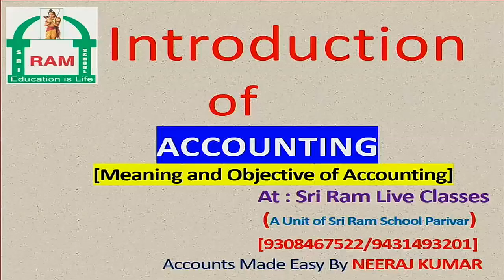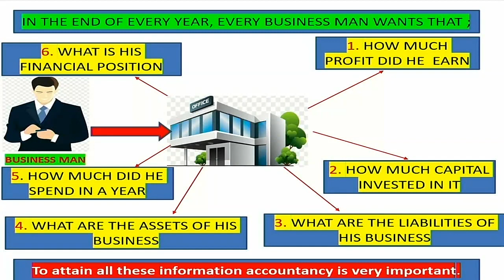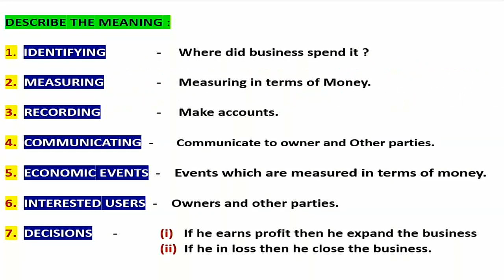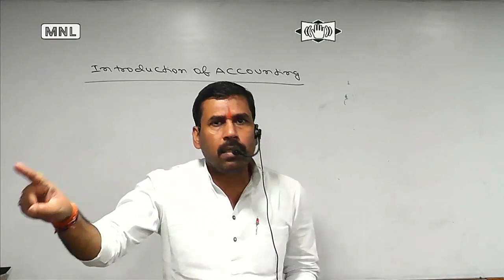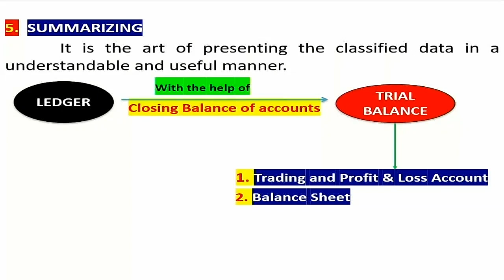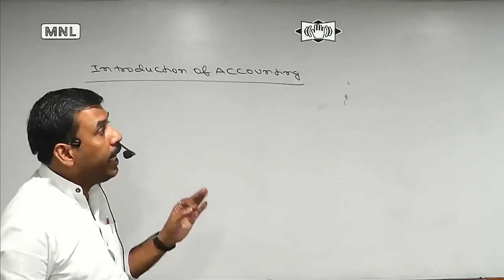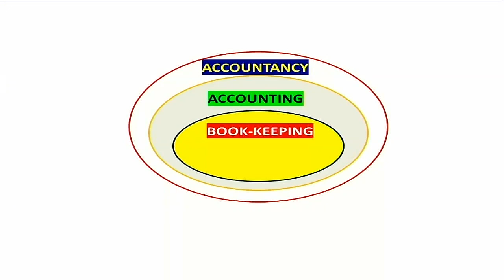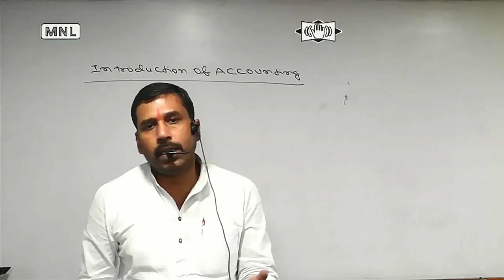||Accounting||, ||Meaning and Objective of Accounting||, ||Class-11th||, ||Lecture-1st||